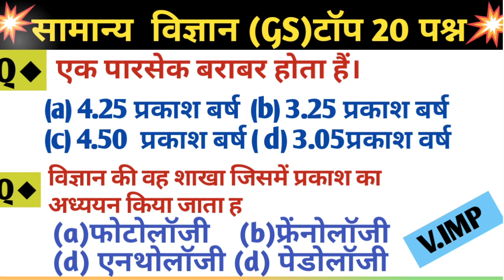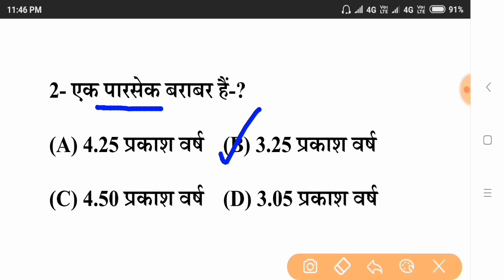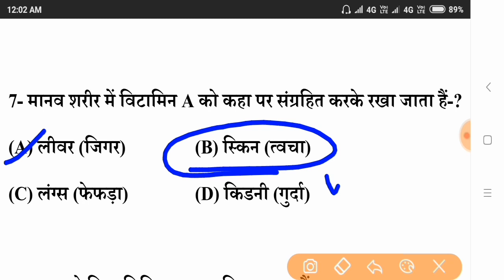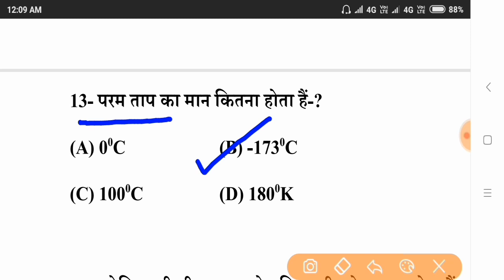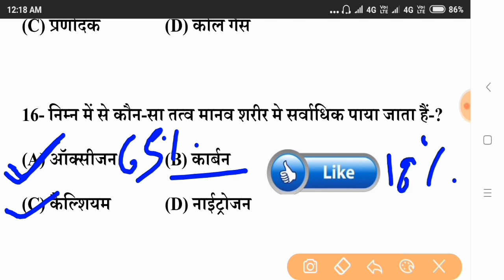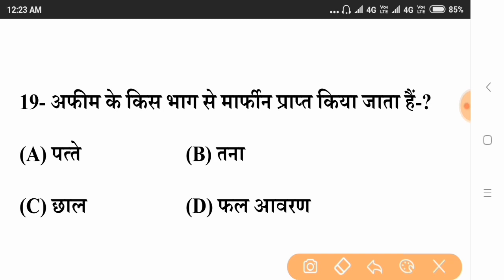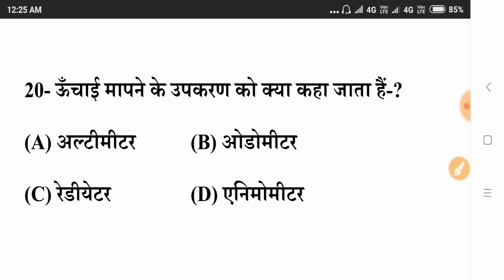Science Gk 20 Important Question Answer//gk in hindi/Railway NTPC Group-D